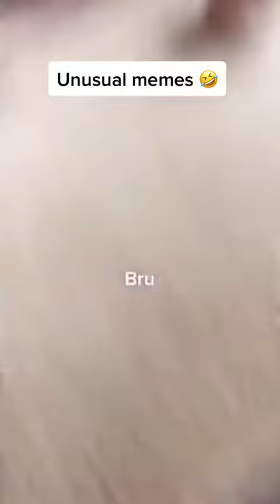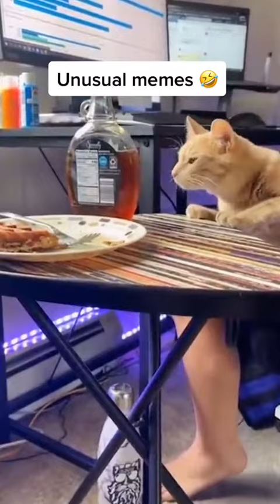unusualmemes unujualmemes memes mem fyp foryou animal parati #9153